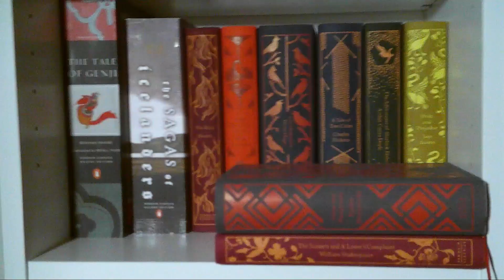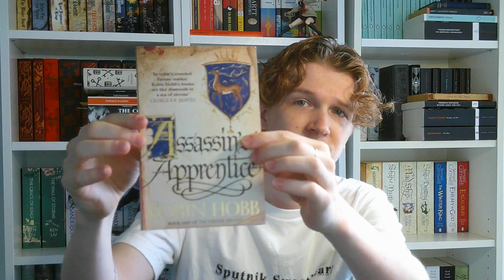TO-BE-READ BOOKS REVEAL - DECEMBER TBR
8 Books I will be trying to get to in the month of December. Classics, Fantasy, Contemporary and even a Play. Comment your TBR's down below!

00:00 Intro
1:06 TBR
11:56 Outro